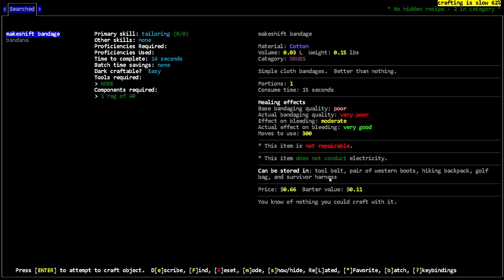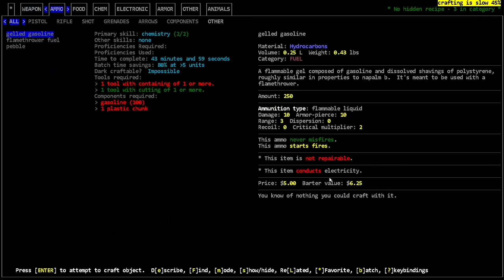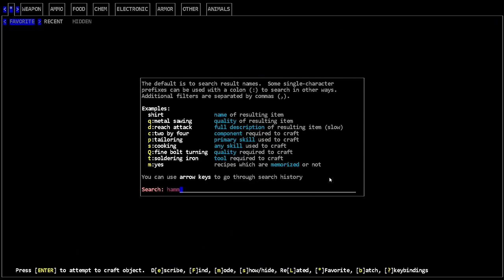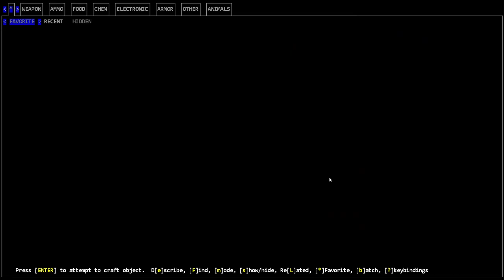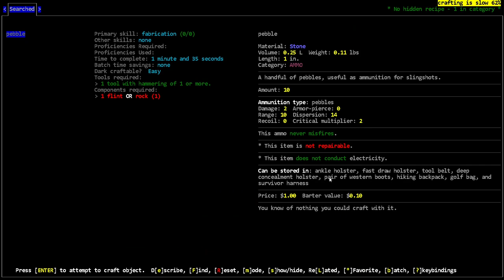Trapping some Zombies - [Bootsie] Cataclysm Dark Days Ahead - Episode 3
We lure some down into the lab. Cataclysm Dark Days Ahead